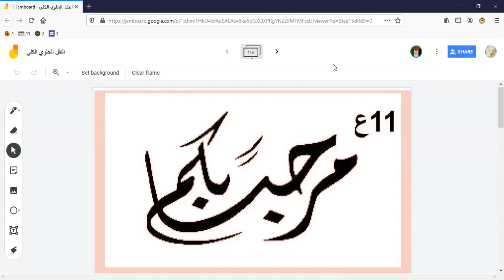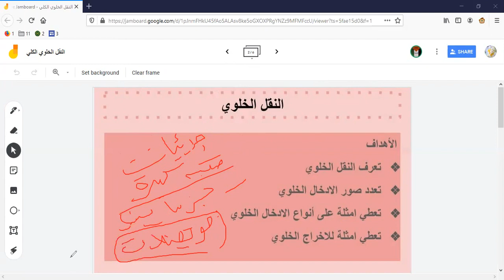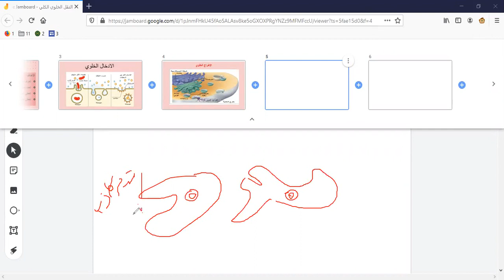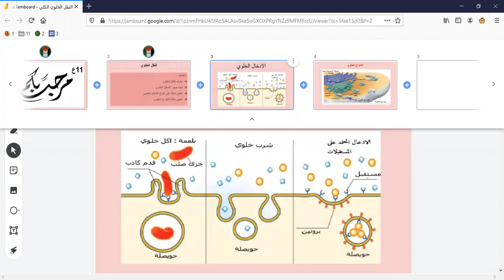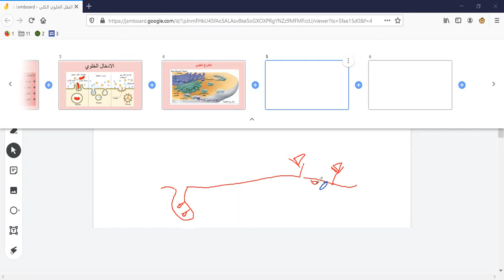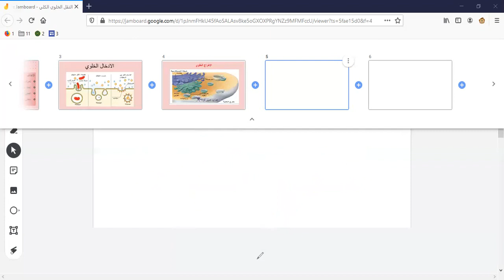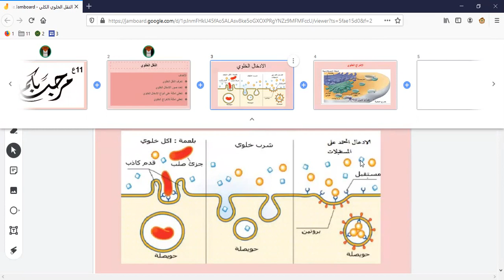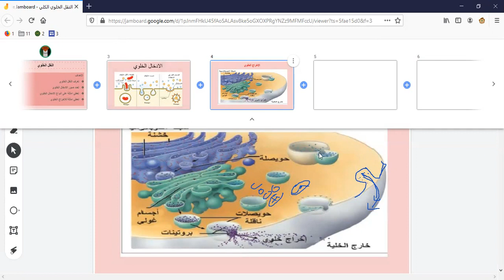17 . النقل الخلوي الكلي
نبين أنواع النقل الخلوي الكلي
أنواع الادخال الخلوي والفرق بينها
وعملية الاخراج الخلوي